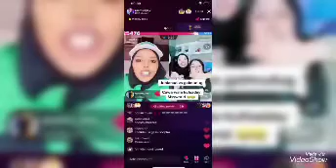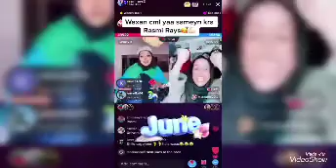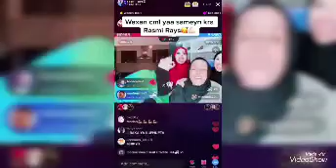22 June 2022